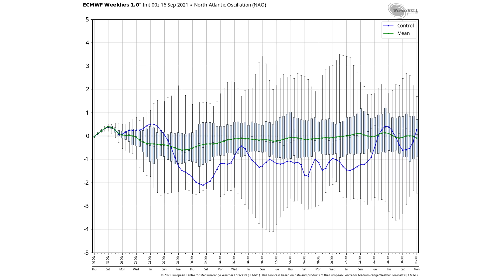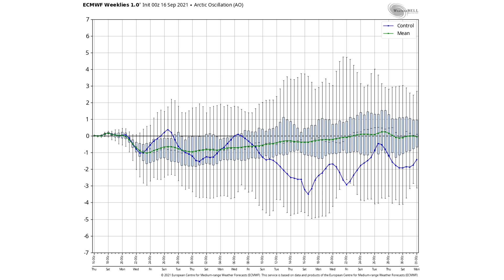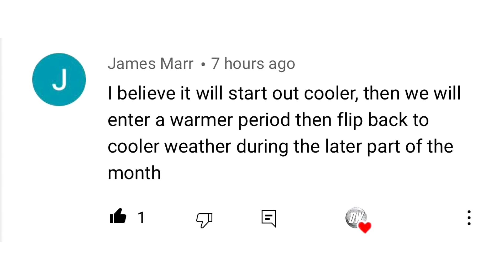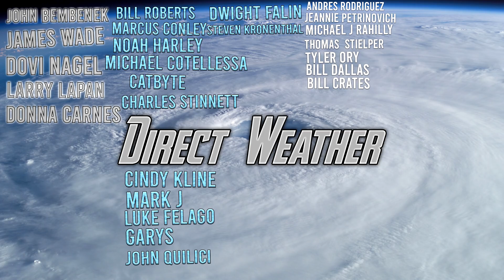Why this October could be VERY Cold!